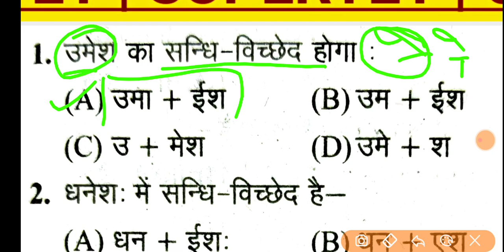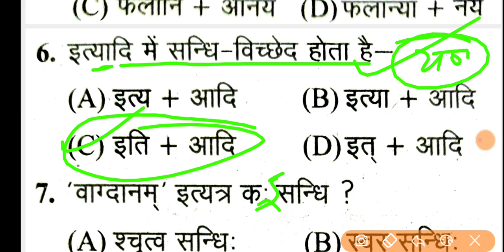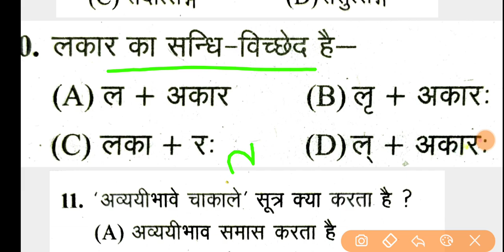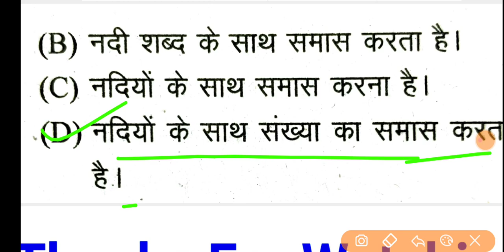👉Sanskrit Practice Set - 8 | Most Selected Questions | Best for uptet 2020 / supertet | संस्कृत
Sanskrit Pactice Set - 8 | Top Questions